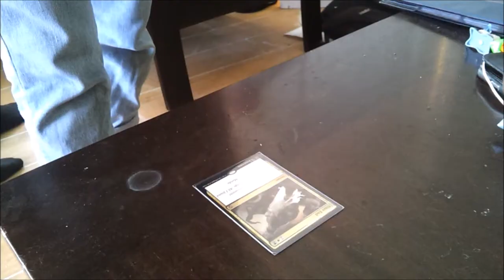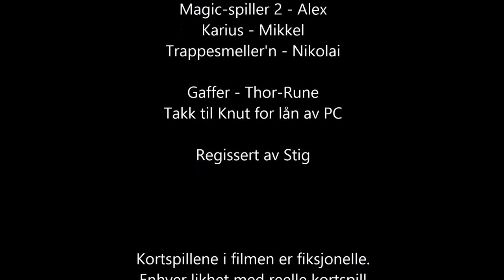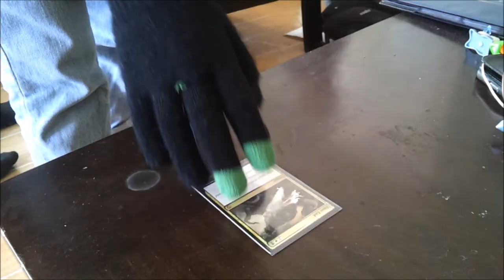Juventes påskekrim 2015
Filmet 3. - 4. april på Sjøgaren i Tønsberg.